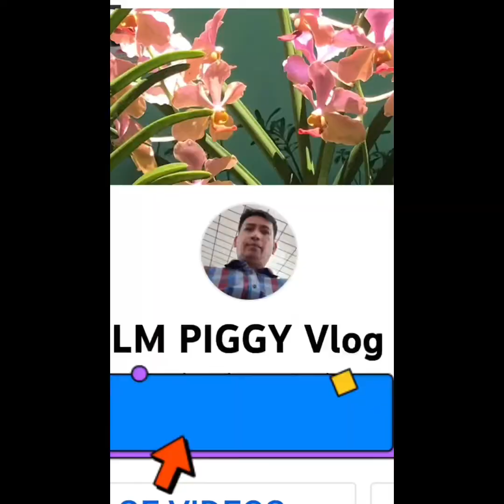Footwalk Project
Padugo" Filipino blood spill ritual"